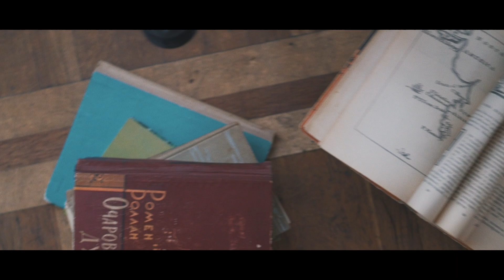Teaser POETIC JUSTICE Alena & Dima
Wedding planner and decor: BugeraLab
Video: White production